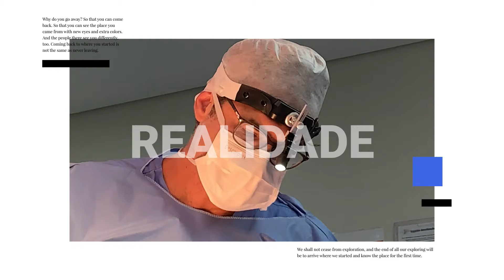CIRURGIAS PÓS GESTAÇÃO | O QUE FUNCIONA MELHOR PARA VOCÊ?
Descubras as melhores cirurgias plásticas pós gestação, quanto tempo depois do parto é indicado fazer uma cirurgia e como descobrir qual a melhor para você

Dr. Daniel Botelho
Cirurgião Plástico